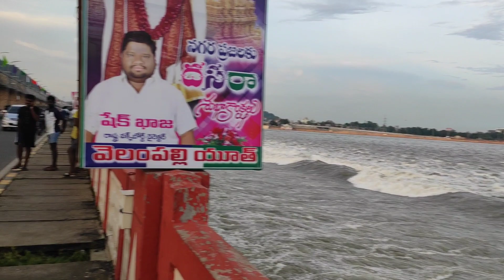Great History of prakasam barrage/ Happy weekend spot in vijayawada by bezawada mama & manavaralu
Forgive me if there are any minor mistakes.